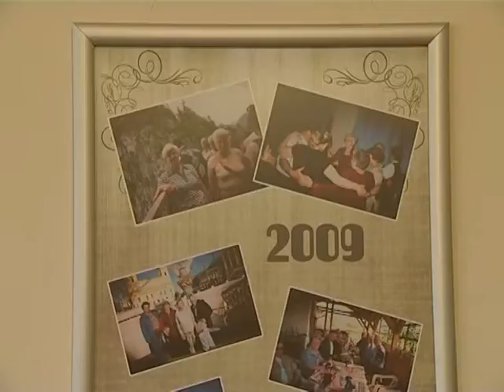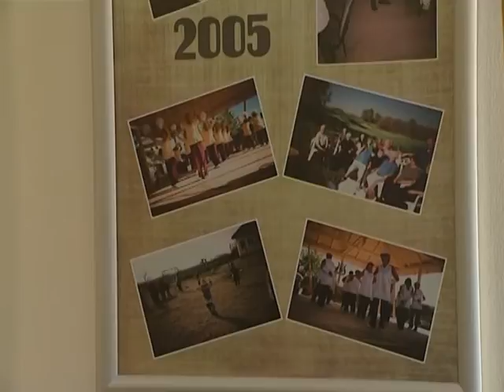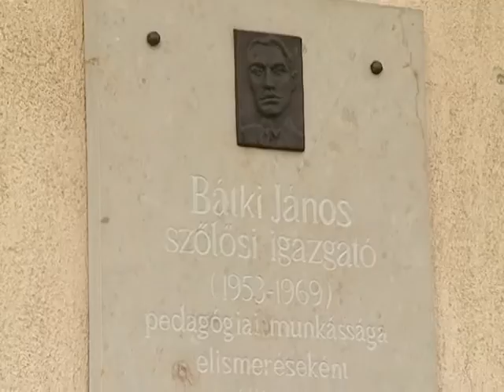15 éves a Bátki János Nyugdíjas Klub